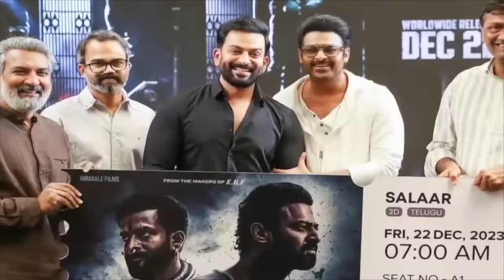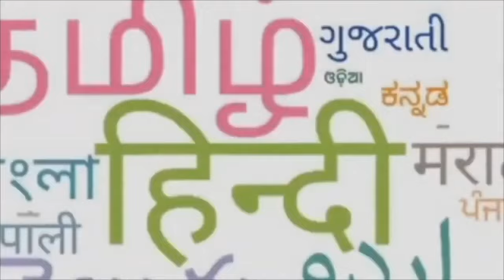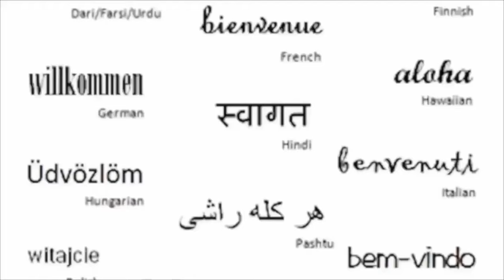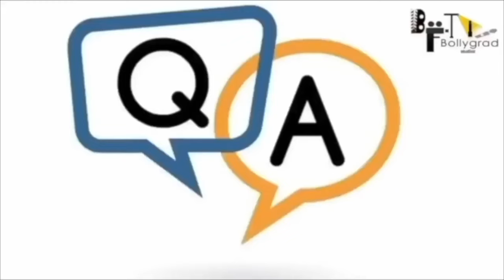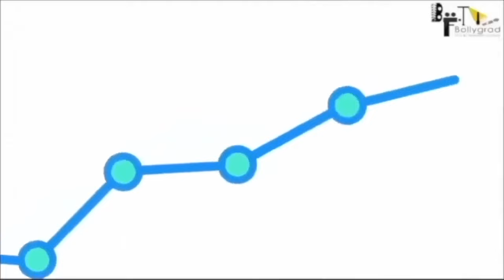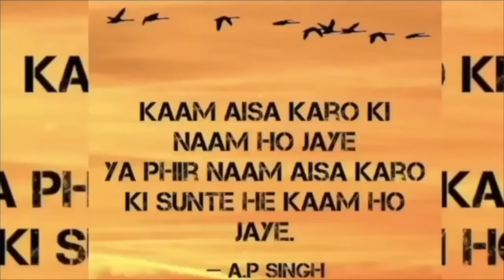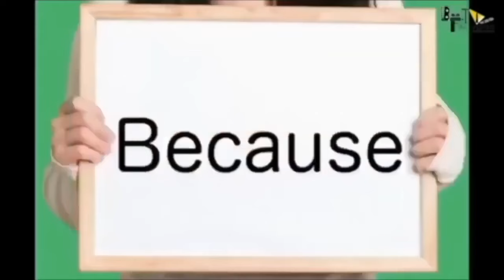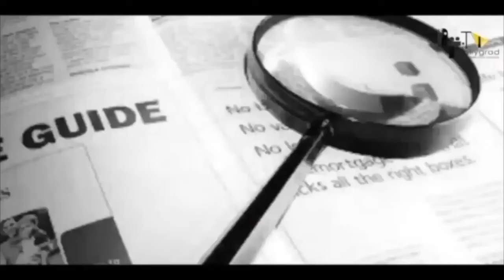Salaar Part 2: Shouryanga Parvam | Full HINDI DUBBED Movie 4K HD Facts | Prabhas | Shruti|Prithviraj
Salaar Part 2 Cast & Character
Prabhas as Devaratha “Deva” Raisani alias “Salaar”, Vardha’s childhood friend and the son of the ‘Shouryaanga’ tribe leader, Dhaara
Prithviraj Sukumaran in a dual role as Vardharaja “Vardha” Mannar, Raja Mannar’s son and Deva’s childhood friend.
Karthikeya Dev as young Vardharaja
Siva Mannar, Raja Mannar’s father and formerly the head of the ‘Mannar tribe’ and Khansar State
Shruti Haasan as Aadhya Krishnakanth, Deva’s love interest
Jagapathi Babu as Raja Mannar, Vardha’s father, and Siva’s son; the head of the City of Khansaar

Mime Gopi as Bilal
SALAAR MOVIE CREDITS:
DOP : Bhuvan Gowda
Production Designer : T L Venkatachalapathi
Stunts : Anbarivu
Costume Designer : Thota Vijay Bhaskar
Executive Producers : KV Rama Rao
Editor : Ujwal Kulkarni
Dialogues : Sandeep Reddy Bandla - Hanumaan Choudary - DR Suri
VFX Supervisor : Raghav Tammareddy
Lyricist : Krishna Kanth

Direction Team:
Digital Media Partner: Silly Monks
Digital Media PR & Marketing: Prasad Bhimanadham
Marketing: Likitha Reddy
Stills: Kishore Kotum
Trailer editor : Pranav Sri Prasad
Colourist : M. Raju Reddy
Production Incharge : Chidanand ( Putta ) & Suresh Shankarnalli

salaar full movie in hindi dubbed 2022 new prabhas movie,